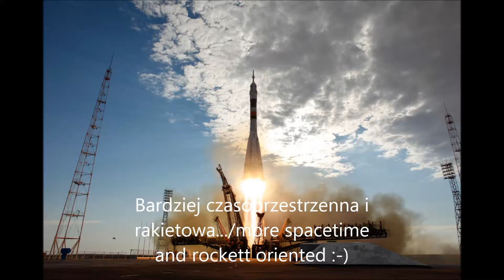SN5N"Time opener v.II" Blue Hippo MKII and Rockett Animal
"Czasootwieracz"- wersja II   Rockett Animal overdrive, Way Huge Blue Hippo MkII (vibrato), Amptweaker Fuzz, Strymon Timeline, Digitech Polara. Amp: MG Amplification Vintage V. Mic: Audix i5 Guitar:ESP LTD 256 with regular stock pick-ups.